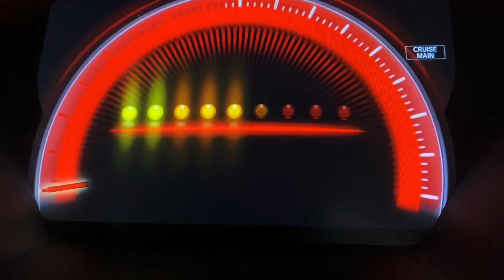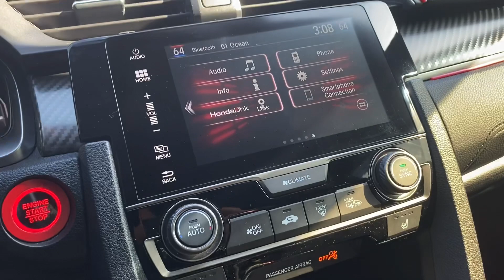Introducing Lil Fuego🔥🏎💨